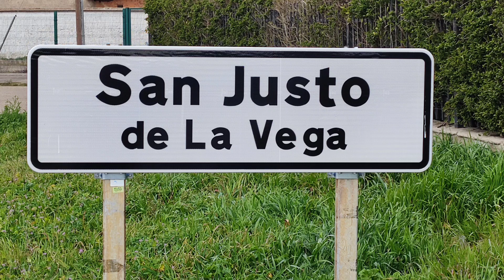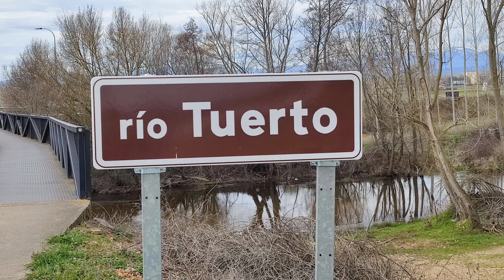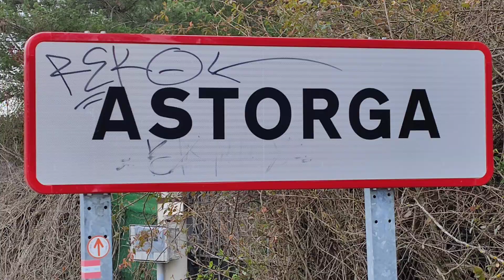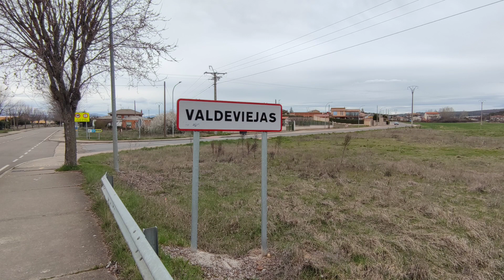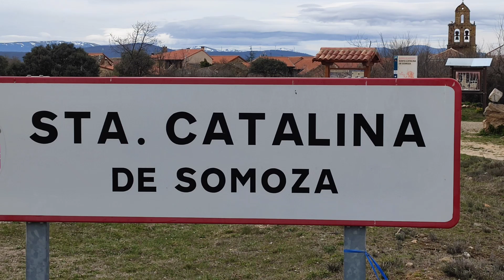# 31 My Camino Frances 2023 - via Astorga to Santa Catalina de Somosa